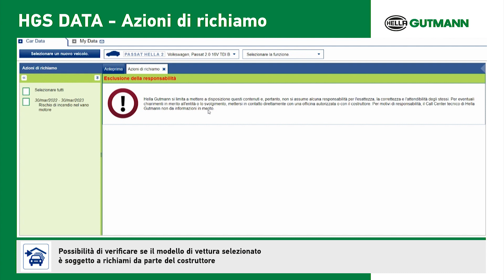HGS DATA – Azioni di richiamo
Possibilità di verificare se il modello di vettura selezionato è soggetto a richiami da parte del costruttore.